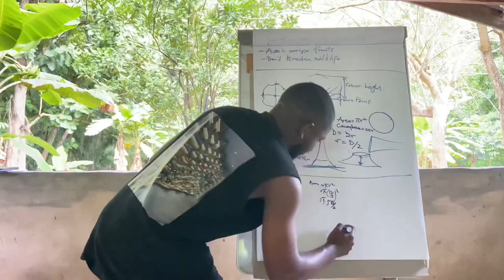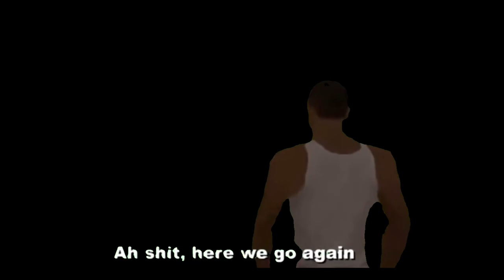What happened in Akure //FUTA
5 Days in the wild, An experience  I wouldn’t   Ever forget. Hope you enjoy this video🫣

Here is the link to download the out app

Sound effects:
•iMovie sound effects
•YouTube sound

Shot with
•iPhone 11

Lightening
•Ring-light
•natural light

Microphone
•Q8 wireless microphone

Editing app
•CapCut